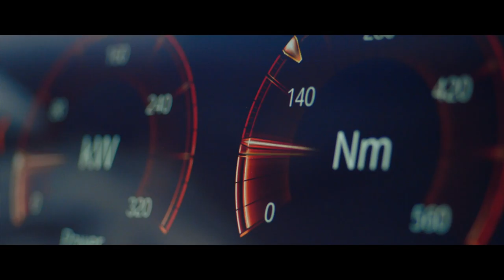Onlinemotor Video BMW X3